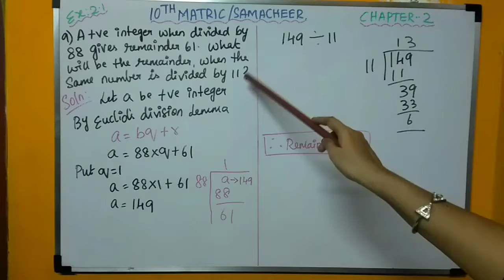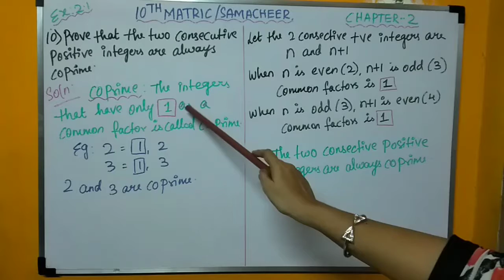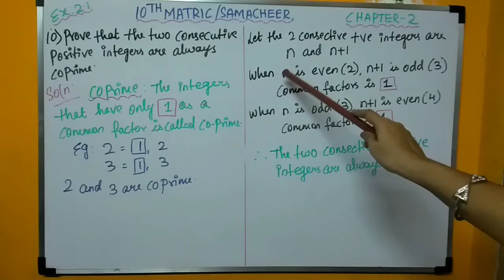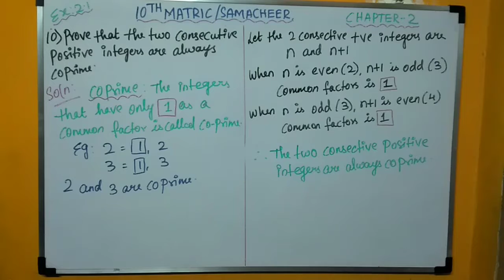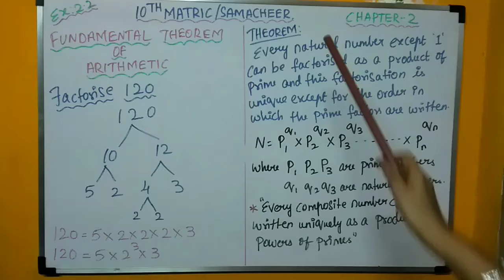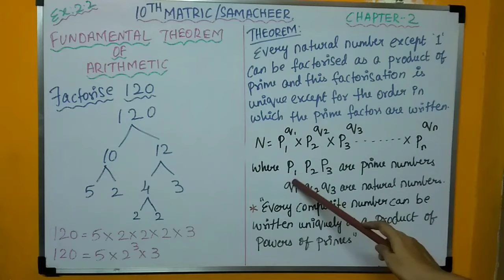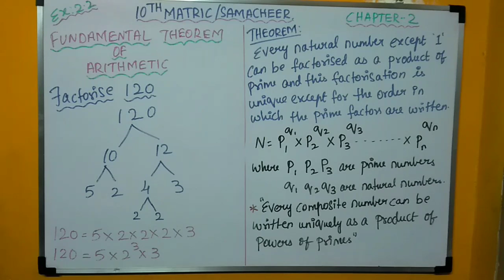10th MATHS SAMACHEER/ MATRIC , EX 2.1- (9&10), EX 2.2 "INTRO" CHAPTER 2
10th Maths (Matric/Samacheer) syllabus, explained in a easy and clear way in “TAMIL”.
Each and every different type of sums is taught in simpler and detailed way.
Chapter 2 is on NUMBERS AND SEQUENCES.
Ex 2.1 is all about using Euclid division lemma and algorithm to find the HCF.
An elaborate introduction on Euclid division and the algorithm steps are made in a separate video

EX. 2.2 tells us about the fundamental theory of arithmetic.
A detailed introduction is given about the theory with suitable examples before moving on to the sums